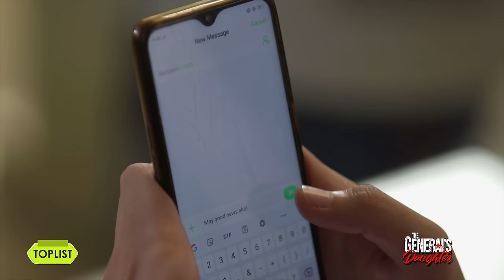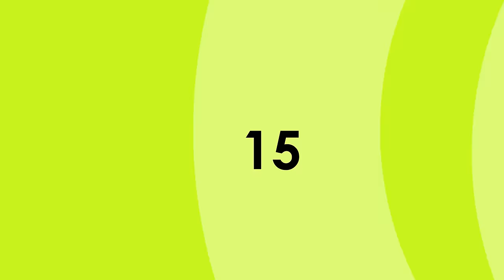15 most 'kilig' scenes of Ivan and Claire in The General's Daughter | Kapamilya Toplist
15 most 'kilig' scenes of Ivan and Claire in The General's Daughter.